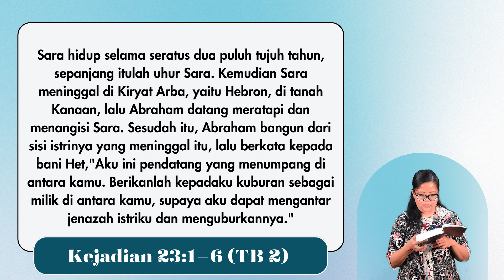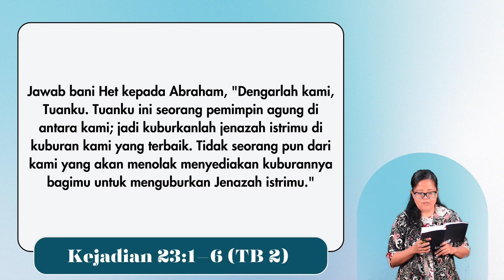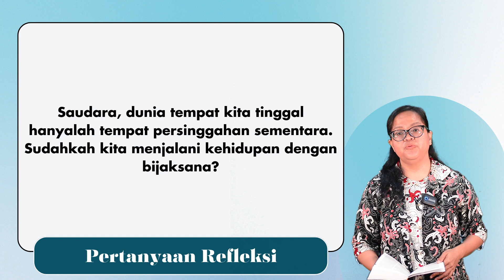Spiritual Life#1246 - Kejadian 23:1–6 "Kematian Sara dan Pembelian Kuburannya (1)"